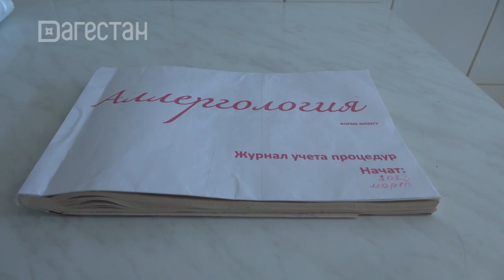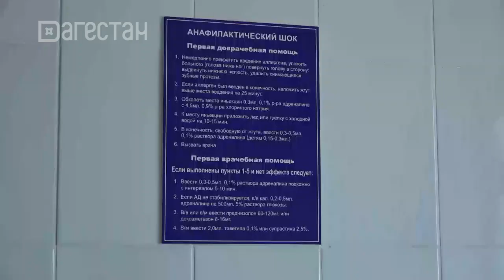Здоровье. Аллергию можно победить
О наиболее частных причинах реакции организма на внешние факторы, о способах их снижения и лечения говорим в программе. Гость в студии - Зухра Атаева  заведующая отделением аллергологии РКБ им. Вишневского.